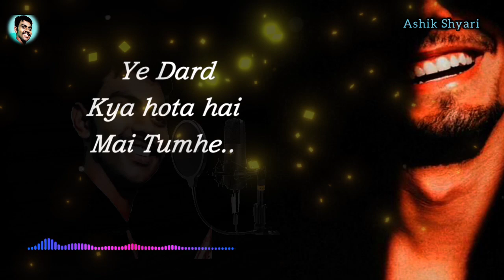💔Mai Tujhe Rulaunga ek Din.....💯💔 Best Attitude Shyari by @AshikShyari